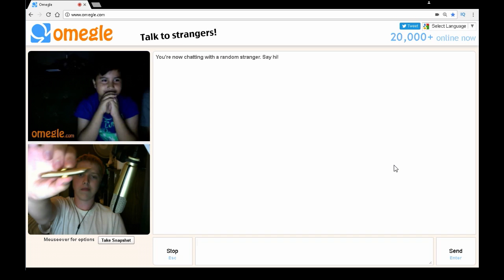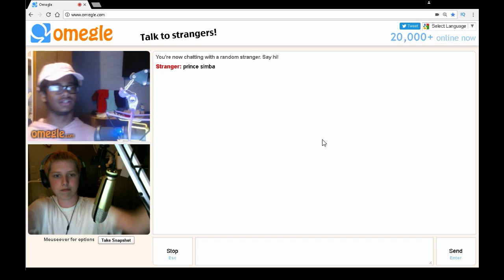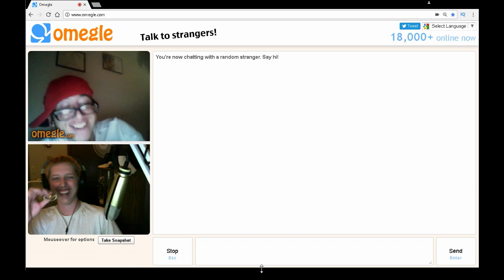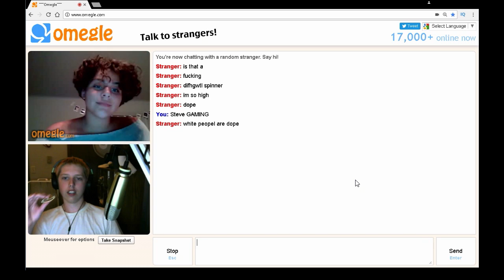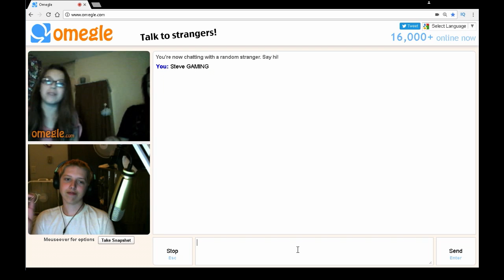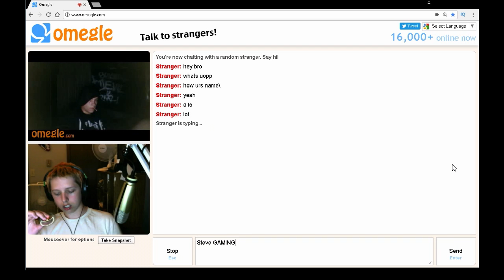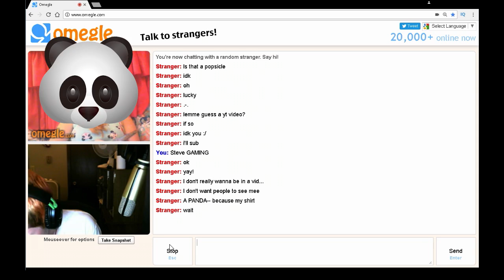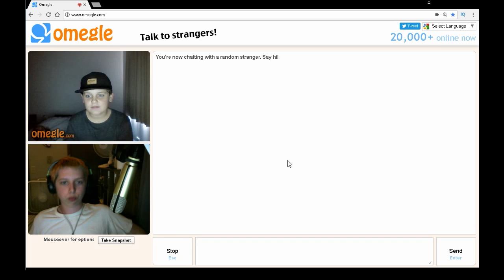1,000 SUBSCRIBER SPECIAL | Omegle Funny Moments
- Social Media -
PSN - SteveR3M1X
XBL- SteveGAMERYT